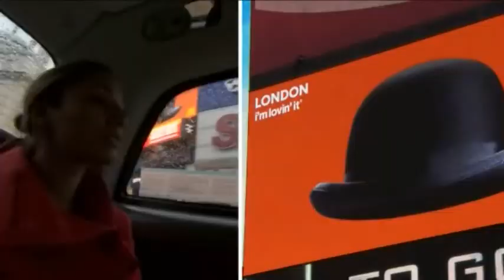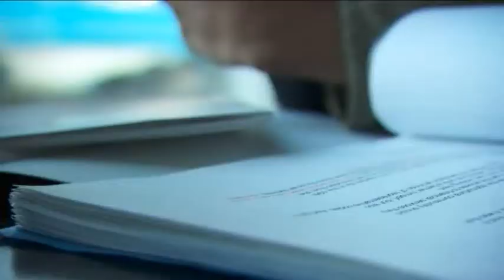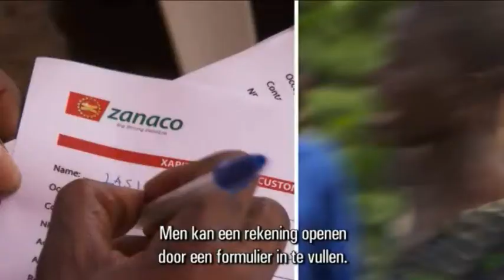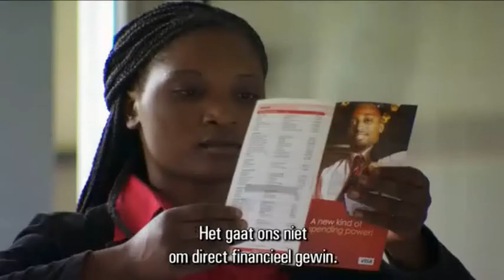Balanced Banking Rabobank 1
De film Balanced banking laat voorbeelden zien over het werk van Rabo Development. De BBC-presentatrice Seetha Hallet reist door Zambia en Paraguay. Zij bezoekt klanten, overheidsfunctionarissen en de bank Zanaco, waarvan Rabo Development partner is en Banco Regional, waarin Rabo Development een minderheidsbelang heeft. Door het werk van Rabo Development wordt opnieuw invulling aan de oorspronkelijke coöperatieve doelstelling van de Rabobank: mensen toegang geven tot financiële diensten.
De film laat zien hoe belangrijk dat is voor de ontwikkeling van een land. En hoe Rabo Development daarbij helpt door de beginselen van de Rabobank uit de 19e eeuw te combineren met de moderne technieken uit de 21ste eeuw.